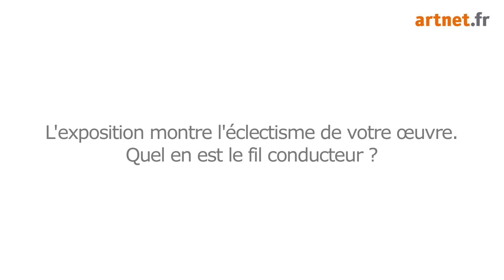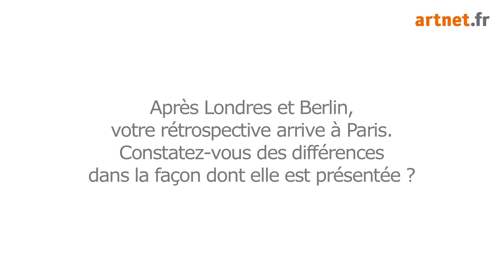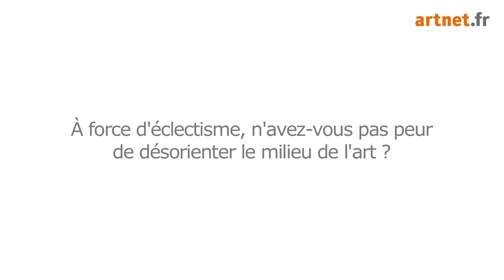Richter à Pompidou : une montagne dans un monument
Gerhard Richter figure parmi les artistes contemporains les mieux cotés du marché de l'art international. Le Centre Pompidou présente un Panorama de son œuvre.